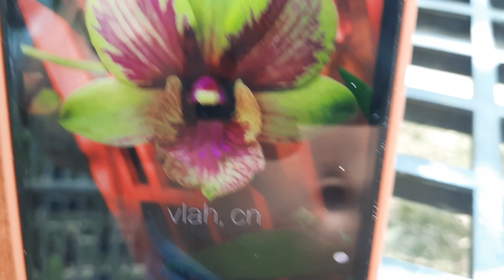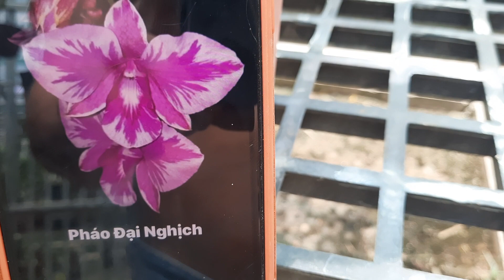DEN. CHỚP TỔNG HỢP PHẦN 2. 0908846804, NGÀY 13.6.21